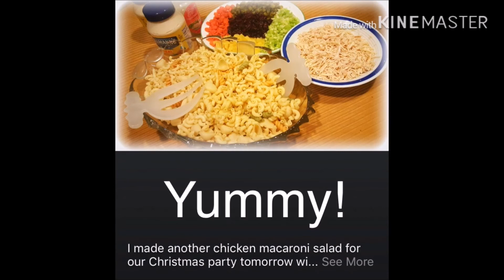Gourmet Asian Meals I Prepared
We seldom eat at restaurants, we love home cooking, saving money and preparing foods in healthy but tasty ways for my family!